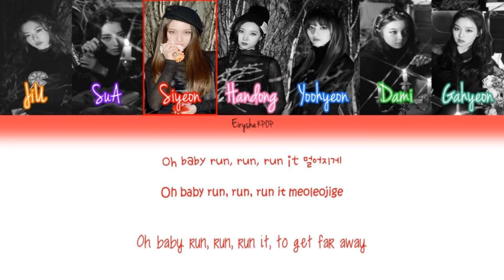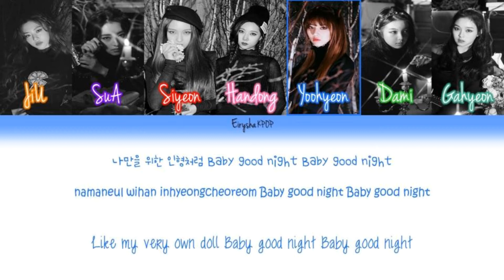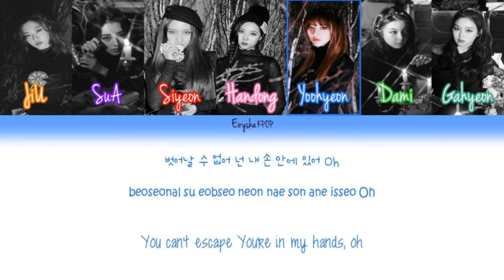Dreamcatcher (드림캐쳐) - GOOD NIGHT (Han | Rom | Eng Color Coded Lyrics)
Have a request or any question? Ask me!

^_^ I'll do my best to upload NEW lyric videos as much as I can :) I also do REQUESTS for lyric videos too. So, DROP your request in comment section below or in discussion section. I'll try my best to make it happens as soon as possible ♥

COLORS:
JiU - Orange
SuA - Violet
Siyeon - Red
Handong - Hot Pink
Yoohyeon - Blue
Dami - Lime Green
Gahyeon - Mint

LYRICS CREDITS:
HAN : music naver
ROM : Amysbubble85 @ CCL
TRANS : pop!gasa